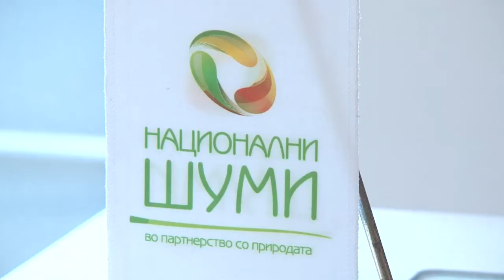Поскапува огревното дрво